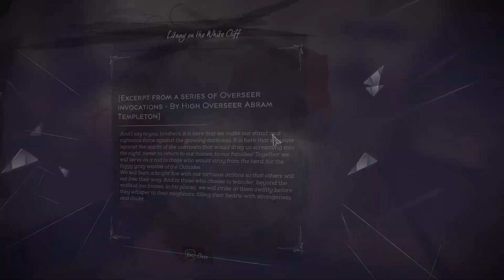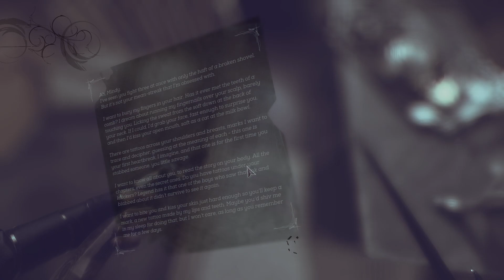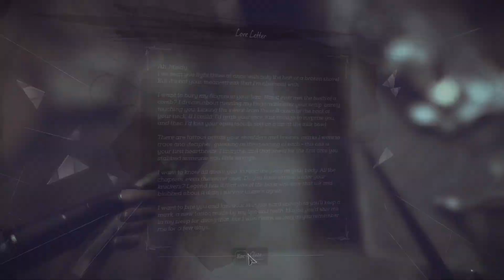Dishonored 2 - 21 Meeting the Overseer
Dishonored 2 is an action-adventure video game developed by Arkane Studios and published by Bethesda Softworks. The sequel to 2012's Dishonored, the game was released in November 2016. The game takes place in the fictional city of Karnaca. After Empress Emily Kaldwin is deposed by the witch Delilah Copperspoon, the player may choose between playing as either Emily or her Royal Protector and father Corvo Attano as they attempt to reclaim the throne. Both Emily and Corvo employ their own array of supernatural abilities, though the player can alternatively decide to forfeit these abilities altogether. There is a multitude of ways to complete missions, from stealth to purposeful violent conflict, navigated through a sandbox environment.

Dishonored 2 is an action-adventure game with stealth elements played from a first-person perspective. After playing as Empress Emily Kaldwin during the prologue, players may decide to play either as Emily or as Corvo Attano (the protagonist from the previous game). Side missions unlock alternate methods of assassination, non-lethal approaches and paths to navigate the main mission. Both characters wield swords, pistols, crossbows, a retractable blade, grenades and mines—all of which are upgradable. Upgrades may be purchased at black market shops found throughout the levels, and blueprints scattered across levels unlock new potential upgrades.